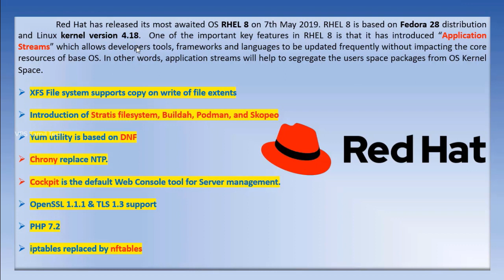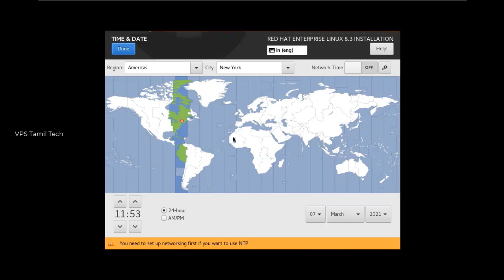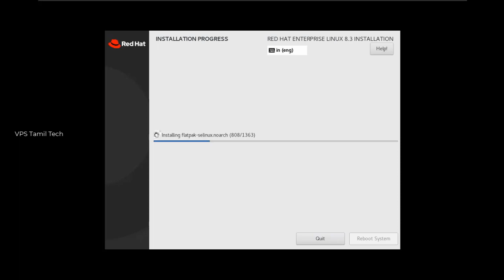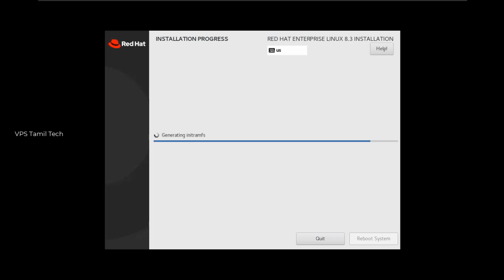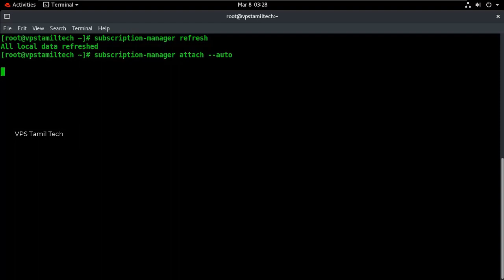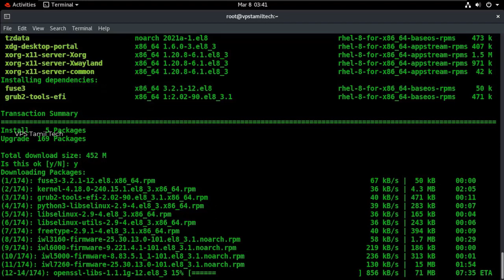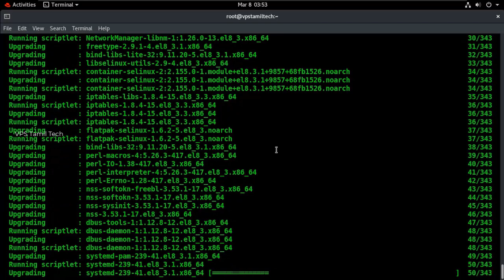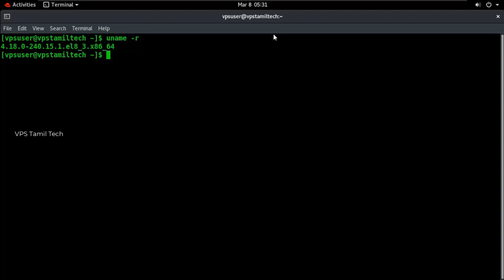Red Hat 8 OS Installation | RHEL 8 Basic Configuration | Subscription | RHEL 8 Kernel Update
இந்த YouTube சேனல் கிரியேட் செய்ததின் நோக்கம் டெக்னாலஜியை எப்படி பயனுள்ள வகையிலும், பாதுகாப்பான முறையிலும், பயன்படுத்துவது என்பதை பற்றி ஒவ்வொரு வீடியோக்களிலும் பதிவு செய்ய உள்ளேன் இதற்கு உங்களின் ஆதரவு எங்களுக்கு வேண்டும்.

1. RedHat 8 OS Installation Steps
2. Basic RHEL 8 Configuration setups
3. Free one Year RHEL 8 Subscription and Registration
4. kernel Patching

நன்றி
VPS Tamil Tech.